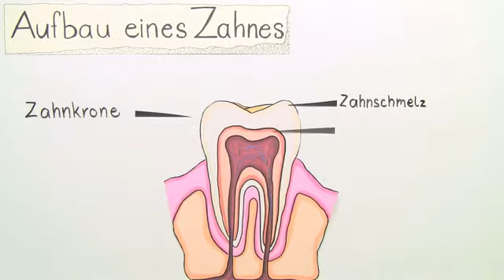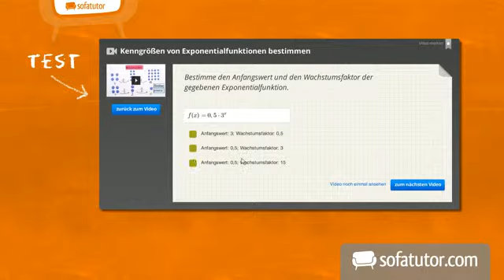Aufbau und Reinigung der Zähne | Biologie | Biologie des Menschen (Mittelstufe)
Inhalt:
"Zähne"
"Zahnformel"
"Schneidezähne"
"Eckzähne"
"Backenzähne"
"putzen"
"Zahnpflege"
"Weisheitszähne"
"Aufbau"
"Reinigung"

Dieses Biologie-Video zum Thema Aufbau und Funktion des Verdauungssystems gehört zum Themengebiet "Biologie des Menschen (Mittelstufe)".